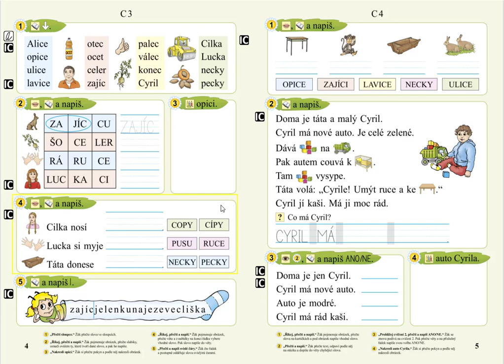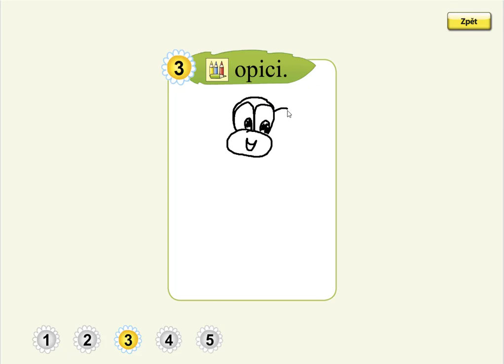Písmeno C (kreslení podle zadání), SLABIKÁŘ 2, str. 4, cv.3